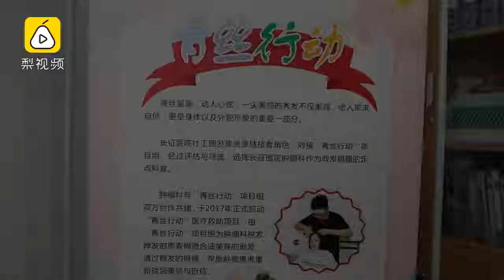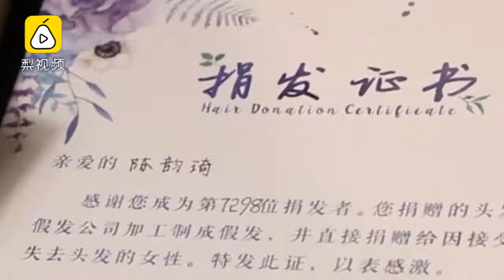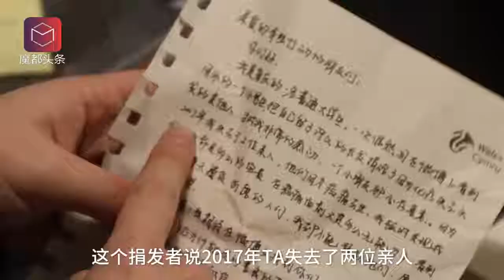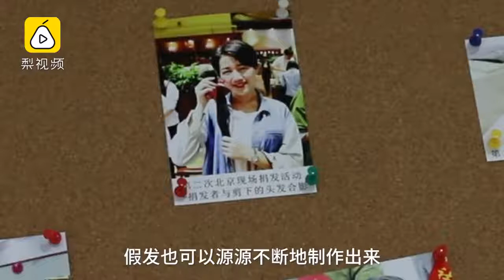她们捐头发帮脱发癌症患者找回美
为帮助化疗脱发的癌症患者，大学生捐发公益组织“青丝行动”，通过募集爱心人士的头发，制成假发捐赠给患者，帮助他们渡过失去头发的最艰难的时间。